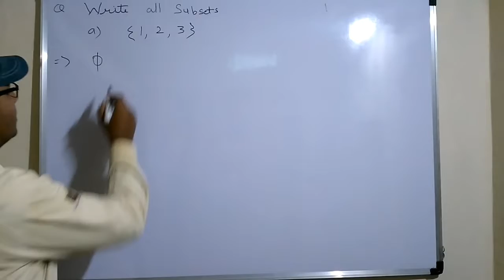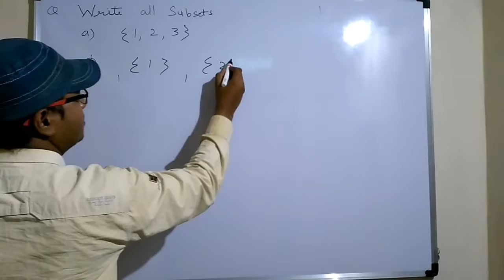How to write all subsets in hindi & english both